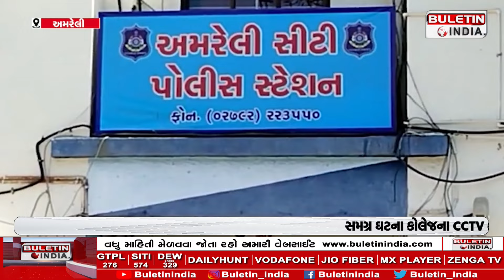કે કે.પારેખ કોમર્સ કોલેજના વિદ્યાર્થીને જામીન મળ્યા , KK Parekh Commerce College student got bail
કે કે.પારેખ કોમર્સ કોલેજના વિદ્યાર્થીને જામીન મળ્યા , KK Parekh Commerce College student got bailકે કે.પારેખ કોમર્સ કોલેજના વિદ્યાર્થીને જામીન મળ્યા , KK Parekh Commerce College student got bailકે કે.પારેખ કોમર્સ કોલેજના વિદ્યાર્થીને જામીન મળ્યા , KK Parekh Commerce College student got bailકે કે.પારેખ કોમર્સ કોલેજના વિદ્યાર્થીને જામીન મળ્યા , KK Parekh Commerce College student got bail
Amreli: A scuffle broke out between students of K. K. Parekh College of Commerce.
Student attacked on college campus
The entire incident was caught on the college's CCTV cameras.
Student stabbed to death by other students
The accused was arrested and later released on bail